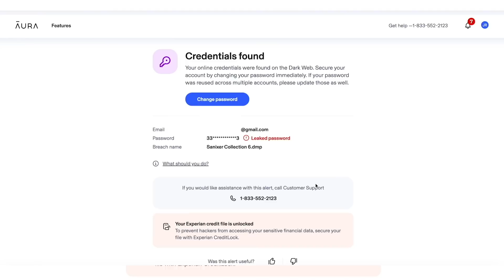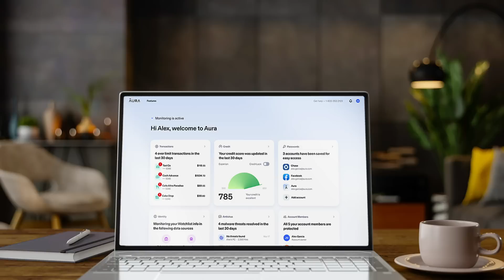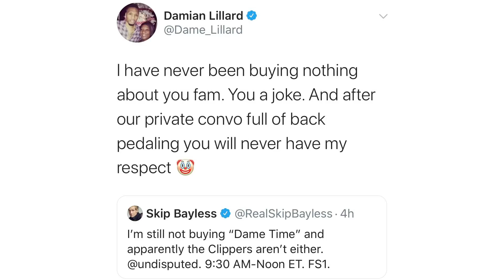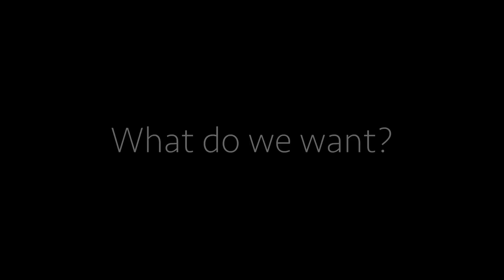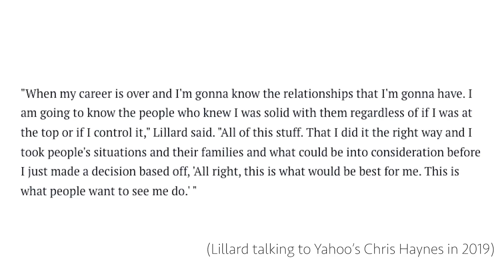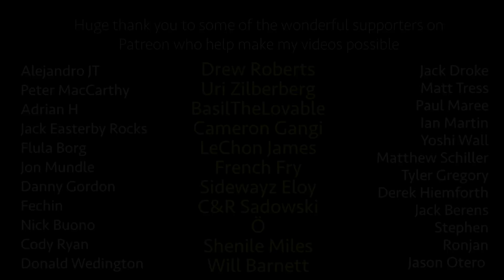Damian Lillard and the worth of a Championship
Damian Lillard has already established himself as one of the game's greatest players. Two playoff series-winning buzzer beaters, six All-Star selections, and too many clutch shots to count. But what's his place in the big picture of basketball, and how might we remember him?

Thanks to Nic (the real GOAT) for the thumbnail and graphics

Music used (in order)
The 5th Season by Nono

Crosswalk Bounce by Isaac DaBom

Lemonade by Shtriker Big Band

Go Get the Money (instrumental) by ATELLER

RAGE! by Prod. Riddiman & Joe Leytrick

21 Days (instrumental) by MIERNØ